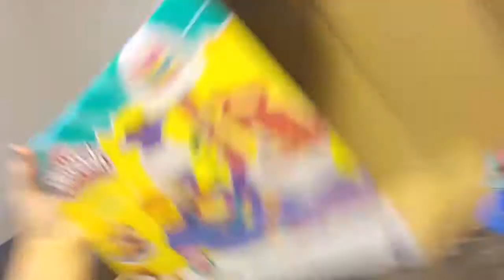Playdoh unbox and play | kids playing playdoh cake party play set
Playdoh unbox and play. Kids playing with cake party playdoh set.